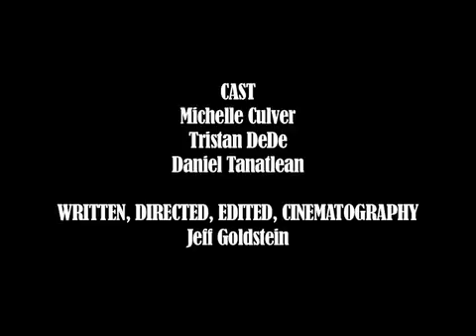Déjà Vu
Life has its repetitions. A one minute take project for class, turned into a short film. By Jeff Goldstein. Starring Michelle Culver, Tristan DeDe, and Daniel Tantalean.